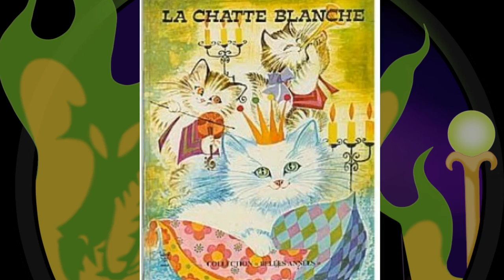SECRETS DE MALÉFIQUE LA BEST ZOOM (#23) - Prince Dyna Violette Disney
Par Prince Dyna et Prince dyna
Réseau sociaux :
►Periscope : Les successeurs de disney
Pour nous soutenir :
Nous contactez :
►Skype : LesSuccesseurs

/!\ IMPORTANT /!\